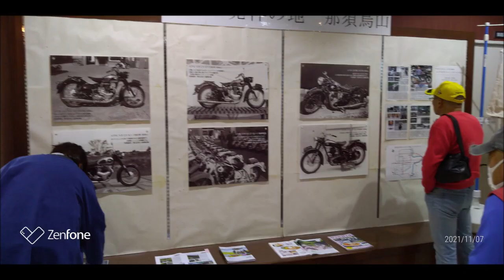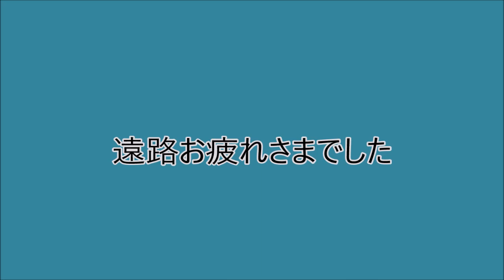メグロ・キャノンボール烏山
初めて開催された「メグロ・キャノンボール烏山」の模様を
お馴染みの麻生画伯がレポートしてくれました。
ノスタルジックカーTV本体もご覧になる方は
以下のHPよりご笑覧ください。